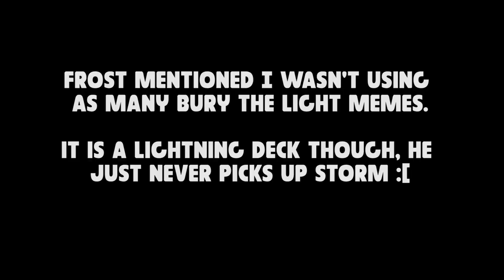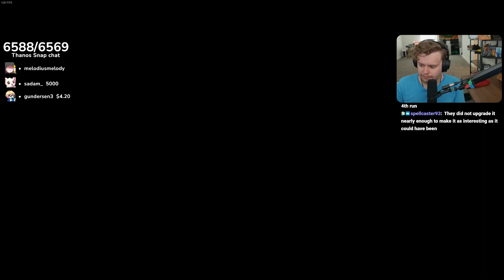Is Thunder Strike BROKEN?!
Attempting to make this card work is difficult but every card has it's place in Slay The Spire